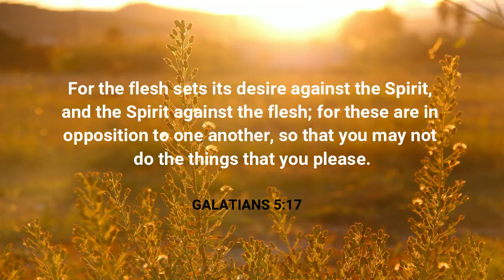The Spirit and The Flesh - Muwanguzi Charles (Holy Spirit Bar)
Galatians 5:17 - For the flesh lusts against the Spirit, and the Spirit against the flesh; and these are contrary to one another, so that you do not do the things that you wish.